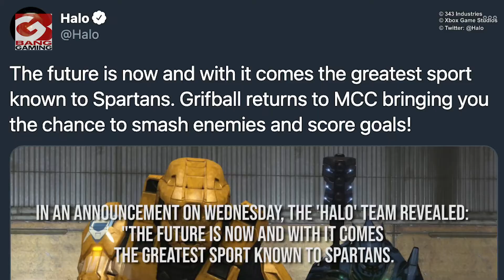Halo: The Master Chief Collection brings back Grifball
'Halo: The Master Chief Collection' has brought back Grifball.
The beloved game mode - one of the more enjoyable and bizarre modes across the franchise - is a team based multiplayer battle with players equipped with a gravity hammer and energy sword as they try to plant and detonate a bomb.
In an announcement on Wednesday (06.01.21), the 'Halo' team revealed: "The future is now and with it comes the greatest sport known to Spartans.
"Grifball returns to MCC bringing you the chance to smash enemies and score goals!"
Developer 343 Industries is known to rotate multiplayer modes in 'Halo: The Master Chief Collection' to keep things fresh for gamers, while also avoiding having too many playlists online at once.
However, some fans are pushing for Grifball to become a permanent part of the game.
'Halo: MCC' - which includes all mainline franchise games from 'Halo: Reach' to 'Halo 4' - was initially released on Xbox One in 2014, and has been steadily improved to the point it boasts 4K/120FPS support on the new Xbox Series X console.